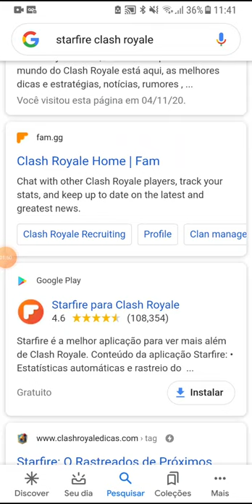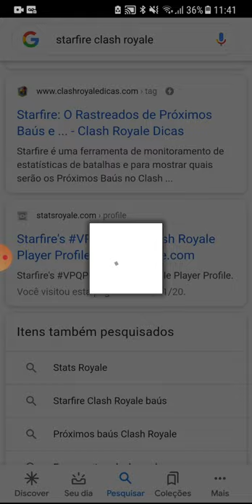COMO GANHA UM BAU LENDARII